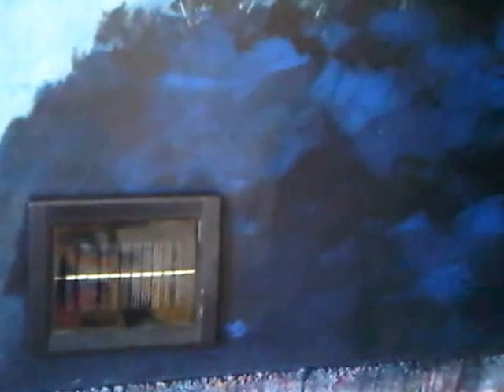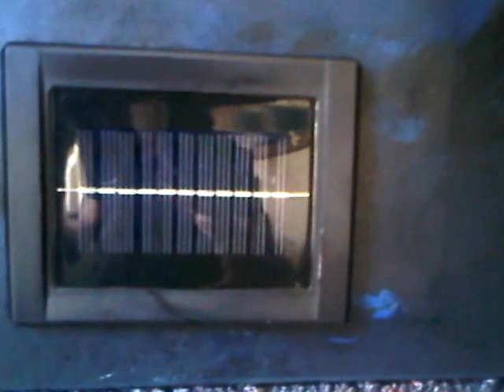PREMIO TERNA 04 APPESI A UN FILO OPERA DEL PITTORE MASSIMO ONNIS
PREMIO TERNA 04 2012 OPERA IN CONCORSO DEL PITTORE MASSIMO ONNIS Acrico su Tela Gallery 80x100 con luci a led a basso consumo energetico alimentate da un pannello fotovoltaico PAINTING REVOLUTION